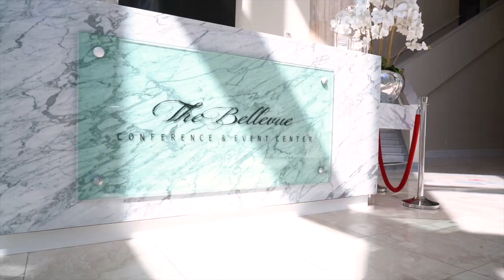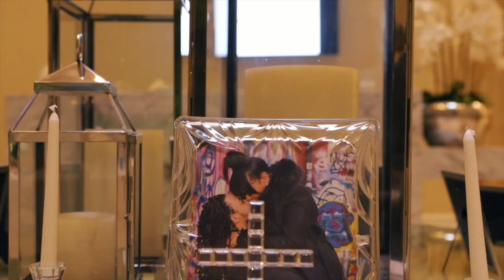Duvoire & Randi - A Beautiful Cinematic Wedding Filmed at the Bellevue Conference & Event Center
A beautiful cinematic wedding filmed at the Bellevue Conference & Event Center in Chantilly, VA. Capital Films DC presents Duvoire & Randi.

MB010DVCEPDTHCX